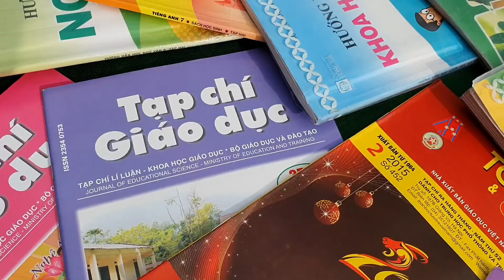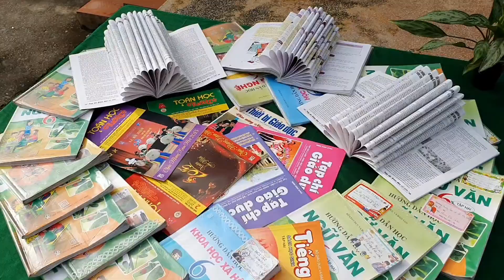NGÀY HỘI ĐỌC SÁCH | TRƯỜNG THCS THỊ TRẤN KHOÁI CHÂU | 19/4/2021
© Bản quyền thuộc về Khoái Châu School
© Copyright by Khoái Châu School Channel ☞ Do not Reup